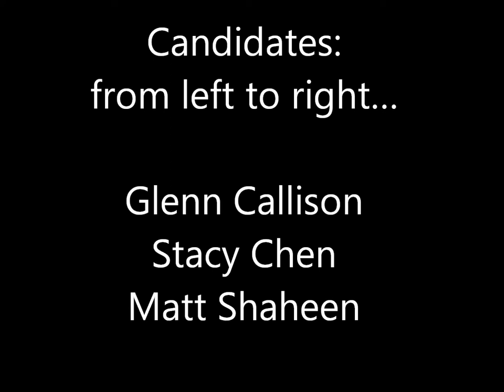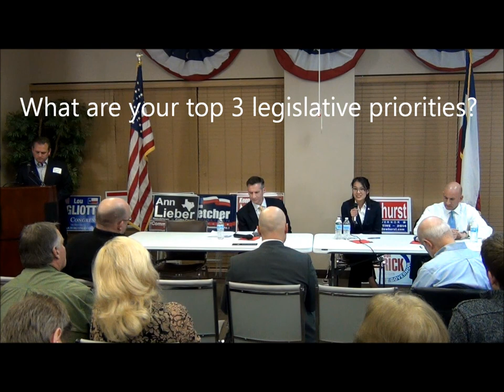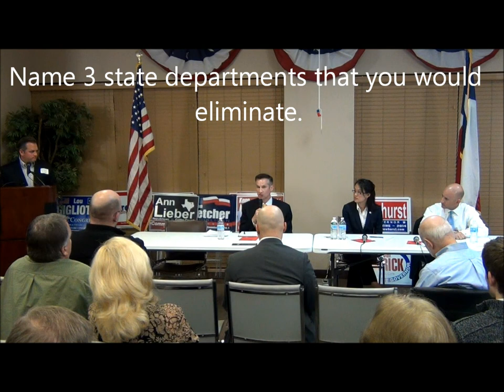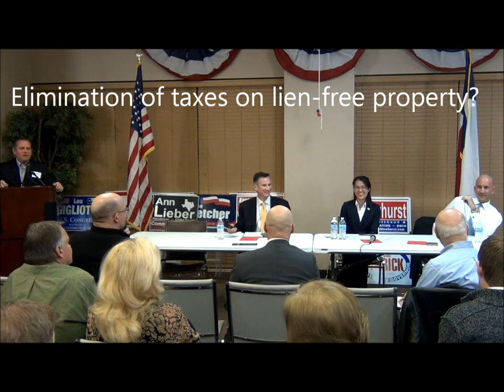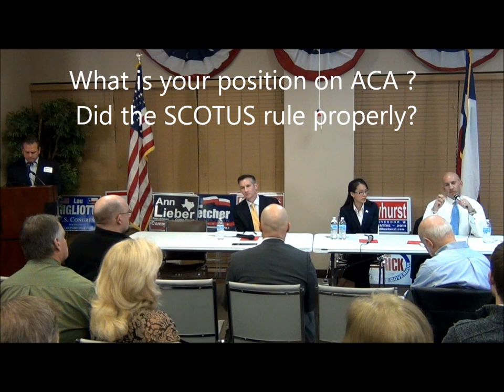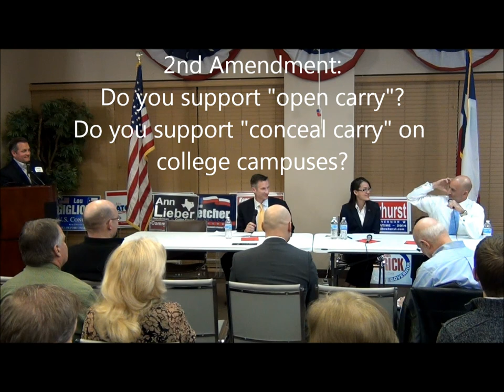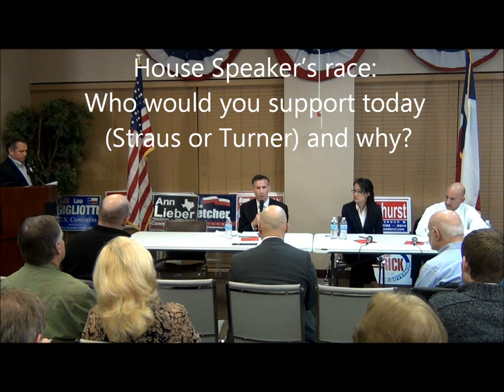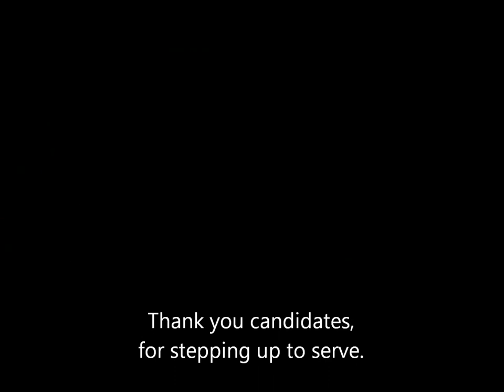Texas HD 66 Candidate Forum Jan 20 2014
Collin County Republican party hosts a candidate forum for all candidates running for Texas state House of Representatives - district 66.
CANDIDATES;
Glenn Callison (GlennCallison.com)
Stacy Chen (StacyForTexas.com)
Matt Shaheen (MattShaheen.com)
MODERATOR: Daniel Rudd, GOP caucus chair for TX house district 66.
Candidates respond to questions.
1. Please explain your label: "conservative republican"  / "liberty conservative"
2. What are your top 3 legislative priorities?
3. Thoughts on the 83rd's budget, and what might you do differently?
4. Do you favor "zero based" budgeting?
5. Name 3 state departments that you would eliminate.
6. What is your preferred system of taxation & will you pledge to NOT raise taxes?
7. What is your position on elimination of the property tax?
.Elimination of taxes on lien-free property?
8. What is your position on ACA ?  Did the SCOTUS rule properly?
9. What legislation will you propose to defeat or reduce the negative impact of ACA, and/or offer an alternative to deliver healthcare in Texas?
10. How will you protect Texans from federal abuse?
11. Nullification & Interposition:
.Is it a valid legal construct as a remedy for states to counteract federal abuses of power & unconstitutional actions?
12. Current Education System:
.What's good & bad?
.What changes would you promote?
13. Do you support a school voucher system?
14. Transportation:  Solutions? Should we be drawing on the Rainy Day Fund for transportation?
15. Do you favor turning existing state highways into toll-ways / and tolling roads in perpetuity?
16. 2nd Amendment:
.Do you support open carry?
.Do you support conceal carry on college campus?
17. House Speaker's race: Who would you support today (Straus or Turner) and why?
18. Do you consider yourself pro-life or pro-choice, and why?
19. Do you support homosexual marriage and laws to recognize this marriage in Texas?
20. Should divorce be outlawed?
21. Would you legalize the use of marijuana?
22. How will you communicate with your constituents?
23. Will you vote "for" a bill that will nullify Obamacare?
24. Can you comment on Speaker Joe Straus' actions in previous legislative sessions?
25. Water shortages: In reaching out to neighboring states, how does this work?